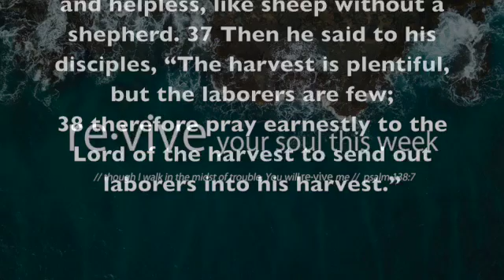Revive Podcast Episode 88: How Can I Put My Love Into Action?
Pastors Justin and Mike join the Podcast today to discuss what it means like to love like Jesus! This is an inspiring conversation that you won't want to miss! Join the conversation today!

How to know how to love like Jesus? Study the Word, be familiar with God’s Character, Jesus’ character

"Every little expression of love makes a difference"